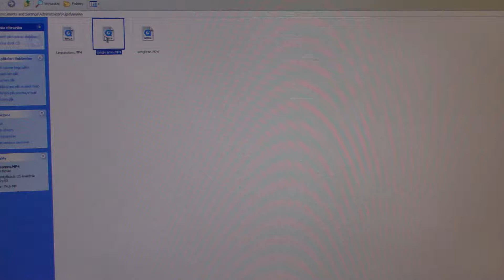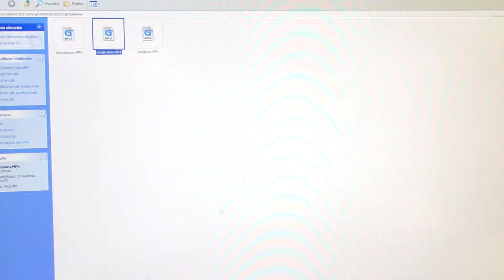Życie w Tajlandii cz 2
Trochę o moim życiu w Tajlandii.